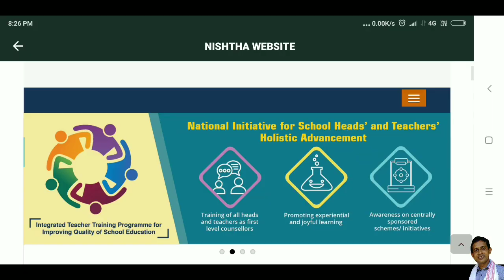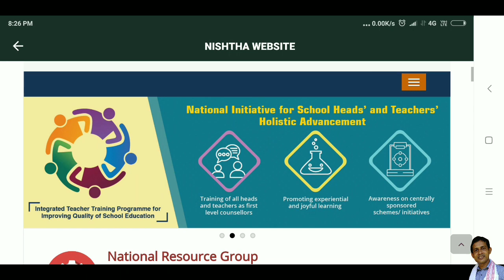সকলো শিক্ষকৰেই লাগিব ই-মেইল, স্মাৰ্ট-ফোন । কিন্তু কিয়?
All the teachers of Upper Primary and Lower Primary Schools need to have valid e- mail id and a smart phone in the upcoming teacher training program namely National Initiative for School Heads' and Teachers' Holistic Advancement ( NISHTHA ). This video is prepared to aware all the concerned teachers in this regard.
Ministry of Human Resource Development
NCERT
SCERT
Samagra Siksha
Ssa